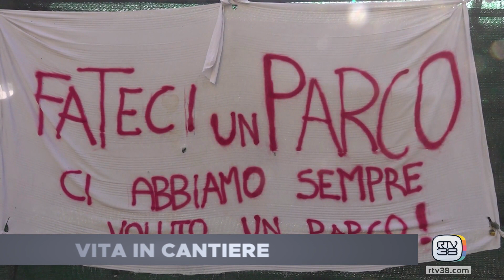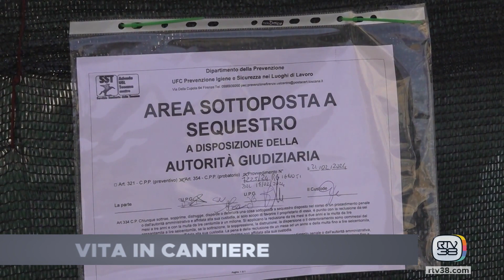PRIMO PIANO 26.02.2024 - Terza parte